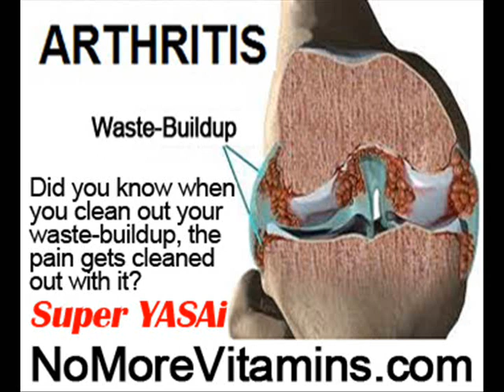Artritis Pain by NoMoreVitamins com